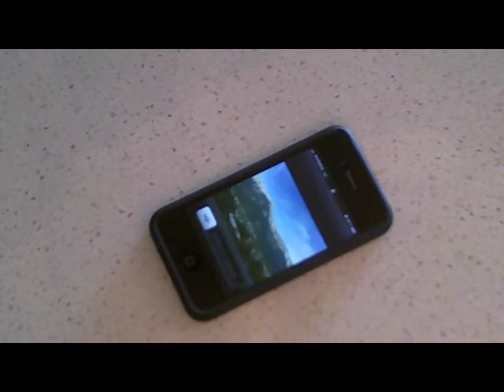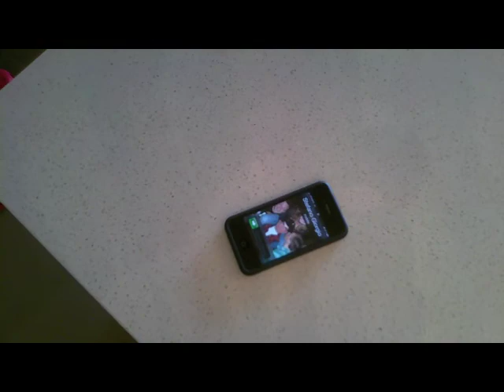Community Gardens: The Power of Food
This informative video documentary presents community gardens in the city of Toronto, Canada. Community gardens are valuable assets as they improve urban sustainability, local food security and quality of life for people living in cities. Through community gardening, people can learn how to grow their own food locally and organically, as well as connect with the people and environment in their community.

This video documentary was created in partial fulfillment of requirements for Environmental Decision Making (GEO612), a course offered to 3rd year Geographic Analysis students at Ryerson University in Toronto, Canada.

Course Instructor: Dr. Andrew Millward